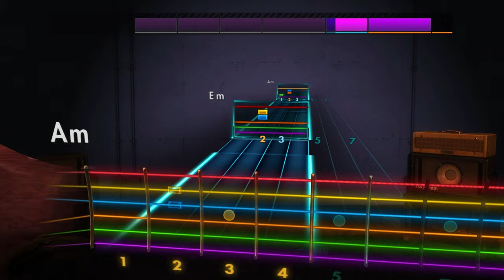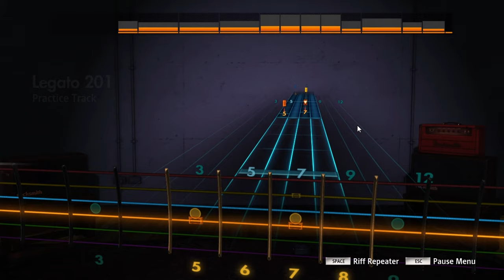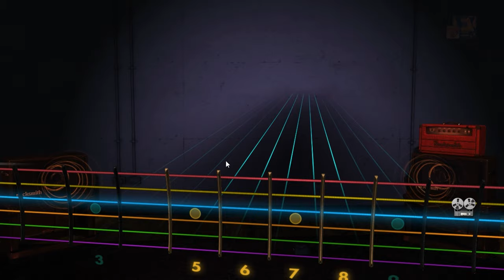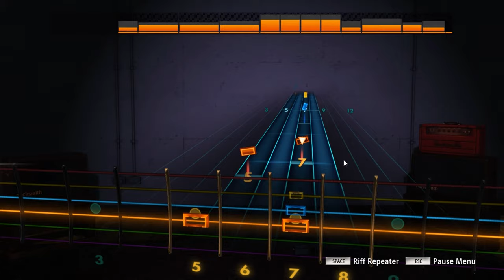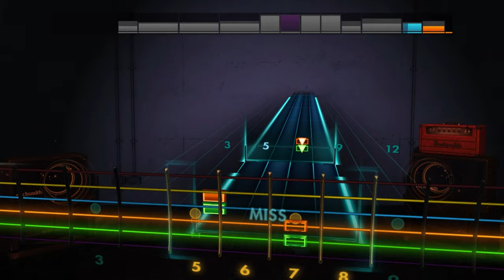(Rocksmith 2014) Ep 13 Chords and more Advanced Hammer ons.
Episode 13 of the Rocksmith series
more advancements to come,